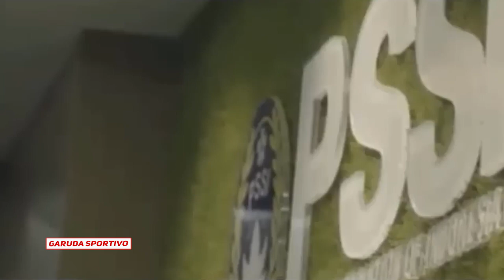MALAYSIA BIKIN GERAH ! JORDY AMAT DIKETAHUI SEMPAT DILARANG TAMPIL BELA TIMNAS DI AFF OLEH JDT !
Geger! Pemain JDT yang Minta Jordi Amat Tak Bela Timnas Indonesia di Piala AFF 2022

Penyerang asing Johor Darul Ta'zim (JDT), Bergson da Silva jadi pembicaraan karena meminta Jordi Amat istirahat dan tidak membela Timnas Indonesia di Piala AFF 2022. Belum lama ini, jagat sepak bola Tanah Air dikejutkan dengan komentar dari penyerang Johor Darul Ta’zim (JDT), Bergson da Silva.

Komentar penyerang asal Brasil ini diberikan di unggahan pemain naturalisasi Indonesia, yakni Jordi Amat, jelang Piala AFF 2022. Dalam komentarnya, Bergson meminta Jordi Amat yang sekaligus rekan setimnya di JDT itu untuk beristirahat ketimbang membela Timnas Indonesia di Piala AFF 2022.
“Istirahatlah, Bro,” tulis Bergson da Silva di kolom komentar unggahan Jordi Amat di Instagram
Komentar ini pun sontak mendapat respons beragam dari netizen Tanah Air. Utamanya, netizen mengkritisi ajakan Bergson da Silva agar Jordi Amat tak membela Timnas Indonesia.
Karena komentar ini pula, Bergson da Silva menjadi perbincangan para pecinta sepak bola Indonesia yang merasa risih dengan usahanya menggembosi skuad Garuda karena ajakannya ke Jordi Amat. Bergson da Silva merupakan penyerang andalan Johor Darul Ta’zim yang lahir di Alegrete, Brasil, pada 9 Februari 1991 atau 31 tahun silam.
Sama seperti pemuda Brasil lainnya, Bergson pun terjun ke dunia sepak bola, di mana ia mengawali kariernya di klub Gremio pada 2006. Karena tampil apik di tim muda, Bergson mampu menembus tim utama. Namun ia hanya punya beberapa kali kesempatan tampil saja.
Total hanya lima penampilan yang Bergson catatkan bersama Gremio. Persaingan ketat di lini serang membuatnya kemudian dipinjamkan ke klub Korea Selatan, Suwon Samsung Bluewings pada 2011. Peminjaman ke klub Korea Selatan itu menjadi peminjaman pertamanya. Setelahnya, ia dipinjamkan terus menerus ke berbagai klub hingga 2016.